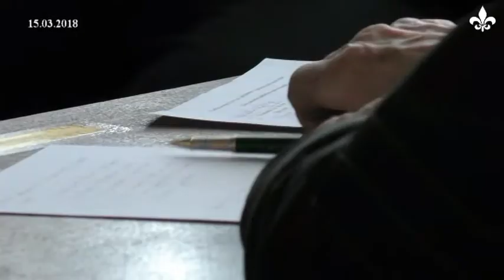Про що говорили на черговому засіданні Громадської ради при Бродівській РДА (ТРК "Броди")